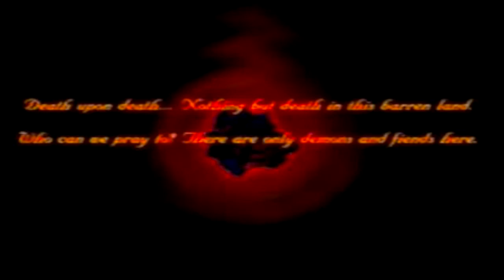Test 3 - Screen Size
If youtube resizes I swear.